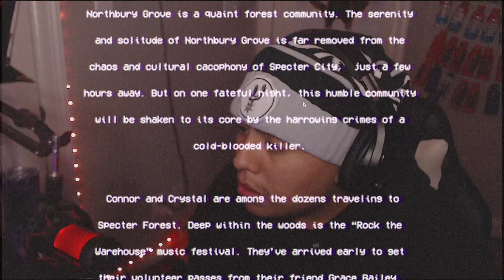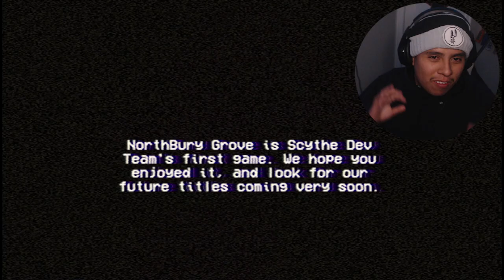NAH This Game Was To PAINFUL... - Northbury Grove (2024)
I have uploaded another video once again I think most of y'all will like this one because I made this video real entraining because how I was screaming and trying get out of this place so today's game we are actually going to be playing Northbury Grove I think some of y'all know about this game because I think Cory and probably Dashie played this game before but anywaysI hope y'all go smack 25 likes in this banger vid today even tho I been saying this More times but I hope everyone is enjoy the video:)

Also 3 shoutouts of the day: @HollowPoiint @CoryxKenshin @DashieGames

Chapters:
00:00 - 01:15 INTRO
01:16 - 27:02 FULL GAMEPLAY STARTS
27:05 - 28:10 SERCET ENDING
28:11 - 29:37 OUTRO